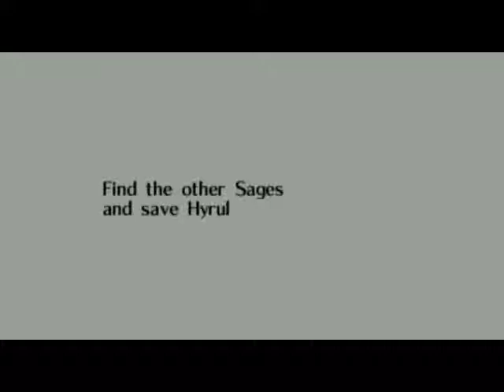Lets Play TLoZ Ocarina of Time Ep.18 [Fat Sage]